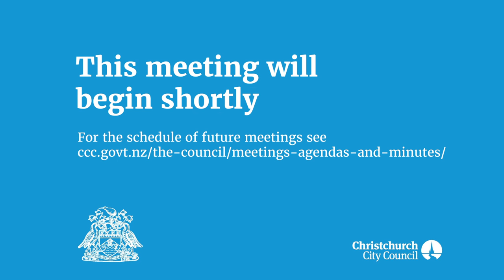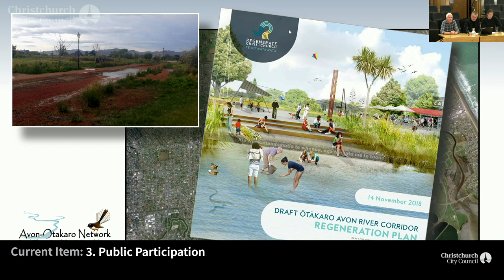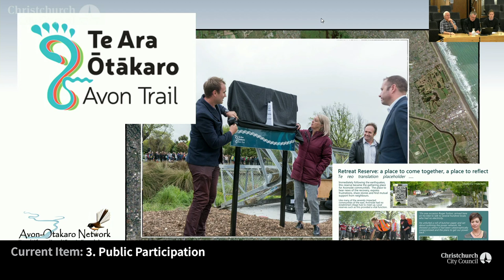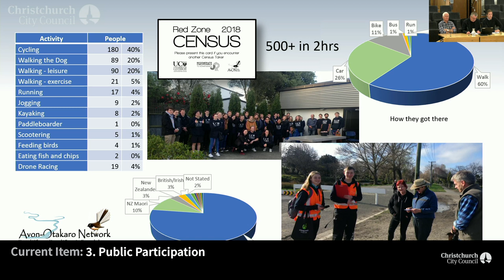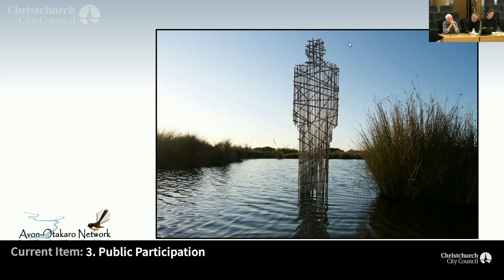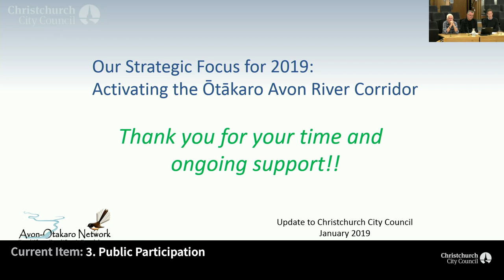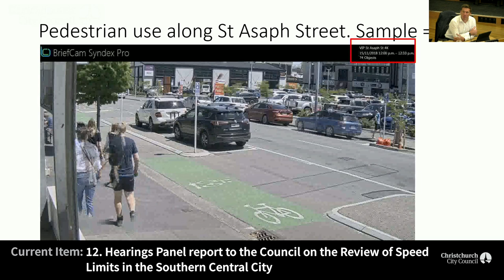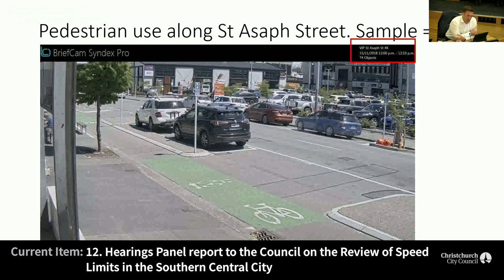24.01.19 - Christchurch City Council Meeting